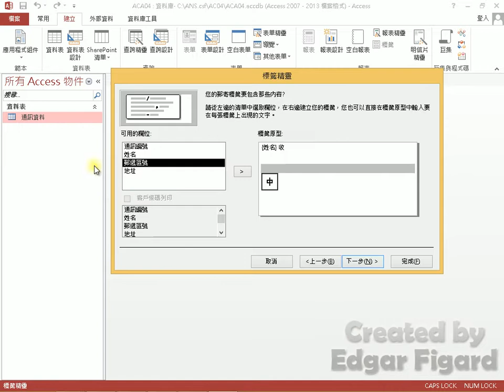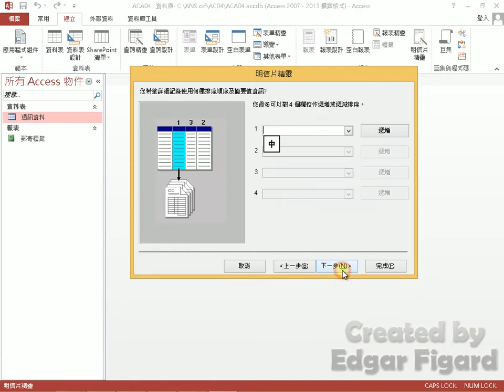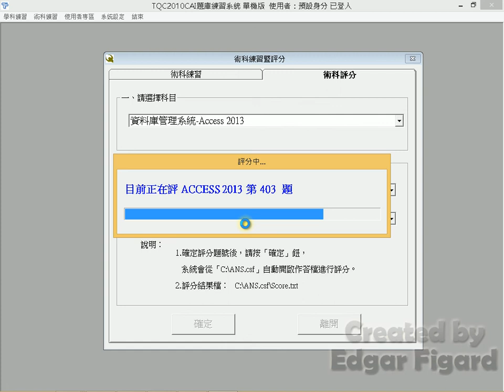TQC Access 2013 動態解題 - 403 郵寄標籤與通訊錄